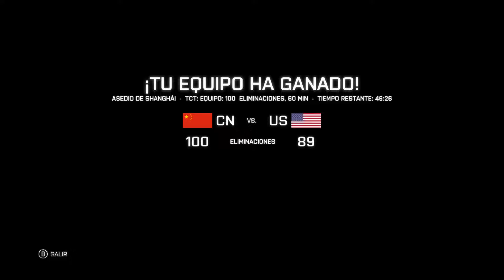Battlefield 4 2021 12 01 23 28 37